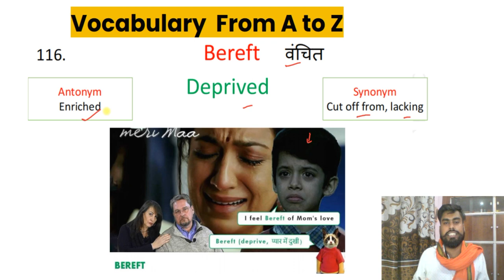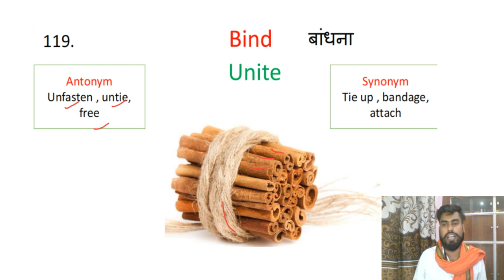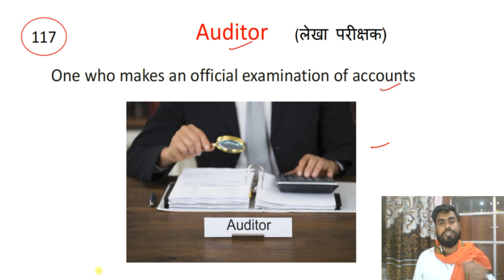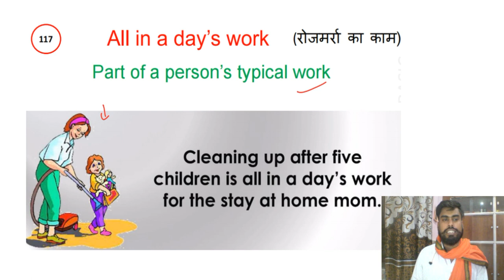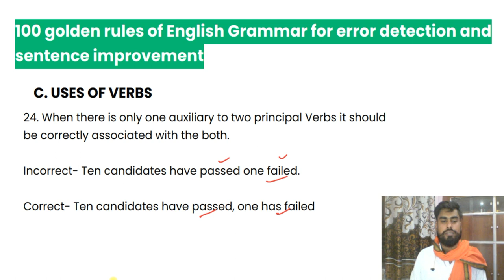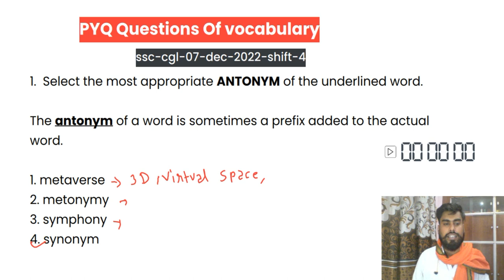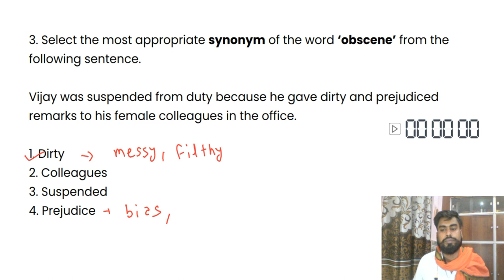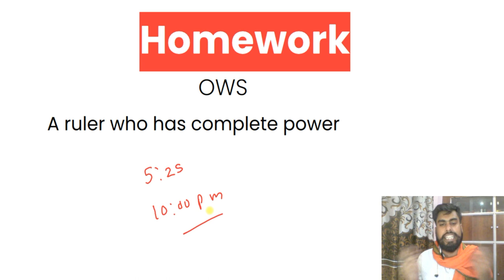Class 24| Free Vocabulary A to Z on YouTube | Synonyms | Antonyms | Vocabulary with Tricks Mnemonics